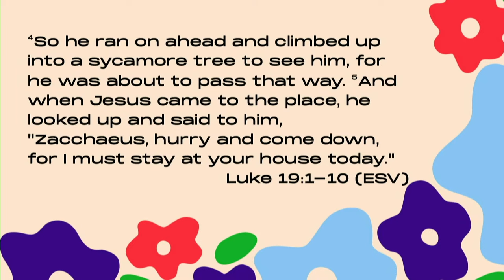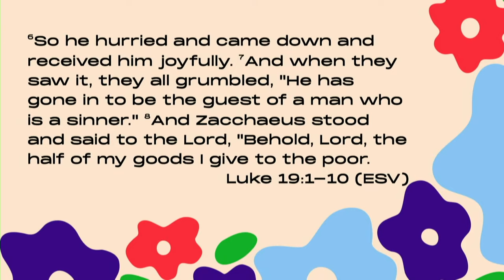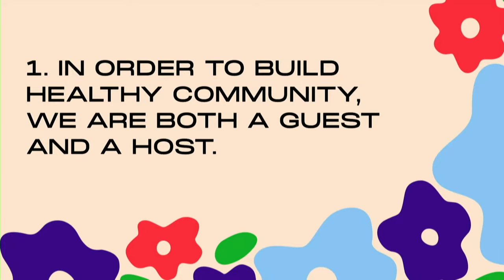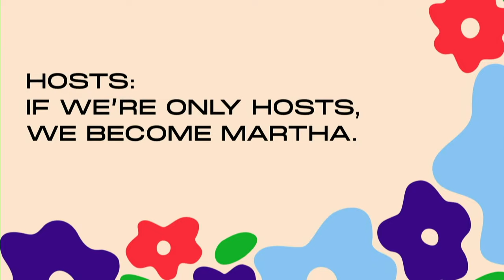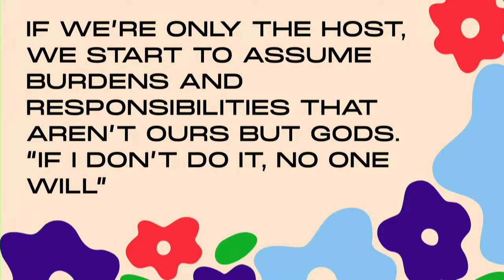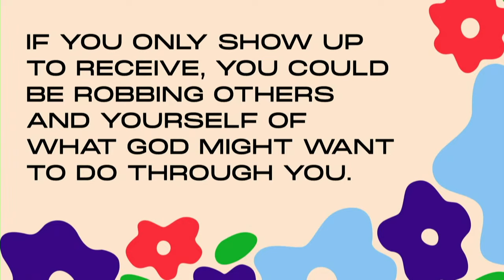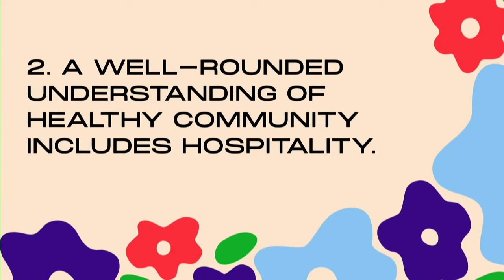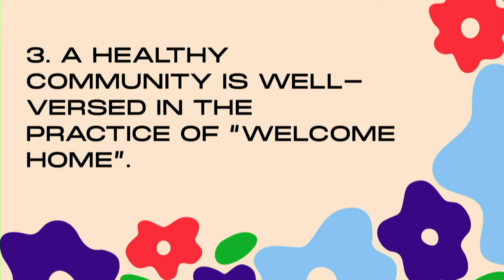Cultivating Community | Sam & Courtney Lopez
Welcome to Hillsong California Church Online.

PRAYER REQUESTS & PRAISE REPORTS:
Send us your prayer requests and praise reports so we can pray and celebrate together:

GIVING:
Please access to process online giving

You can also mail giving to: Hillsong California, 932 W 17th St, Costa Mesa CA 92627.

MADE A DECISION TO FOLLOW JESUS:
If you made a decision to follow Jesus today, let us know.  We'd love to connect you with one of our team.  Please text WELCOMEHOMECA to 97000 or fill out the form